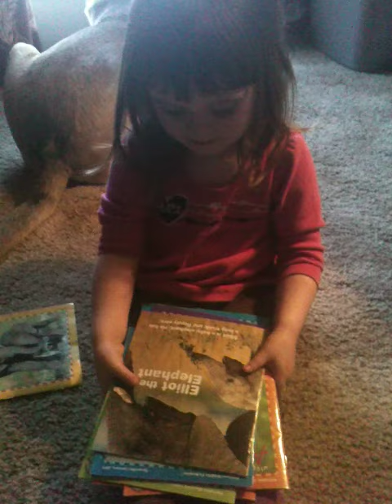Trying to get Evie to read for Grammy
She was pretending to read her books my mimicing things close to what I read to her. I wanted it on camera but she clammed up...  There will be another attempt.